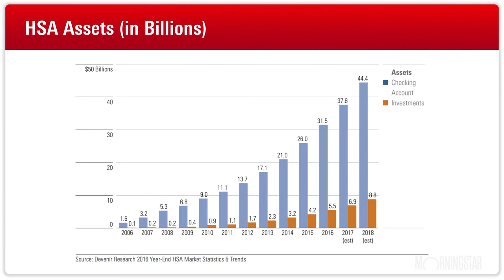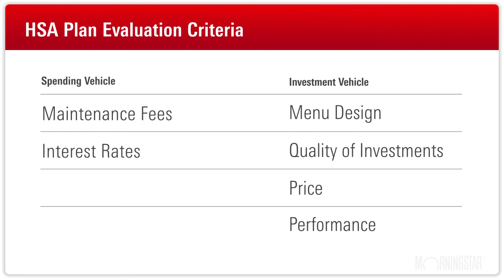Room for Improvement in Growing HSA Plan Market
Our research on health savings account providers looked at 10 prominent plans as spending vehicles and as investment vehicles.